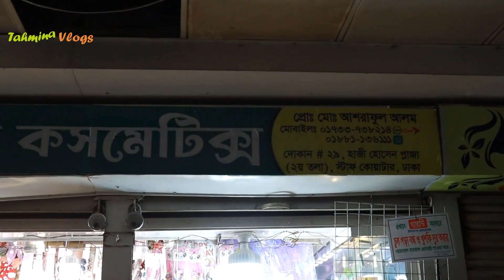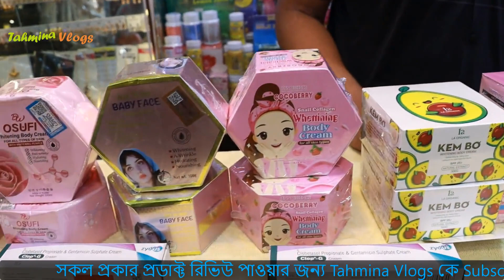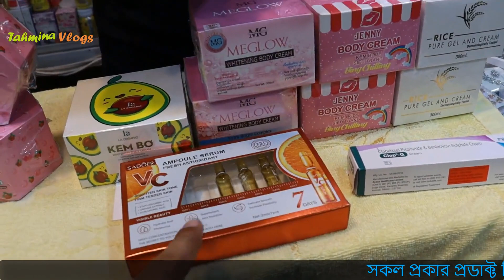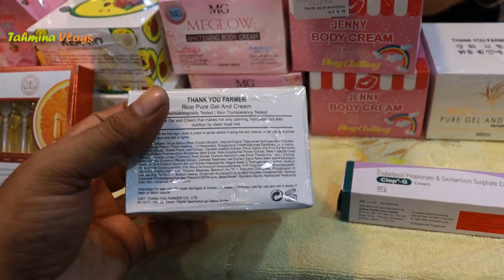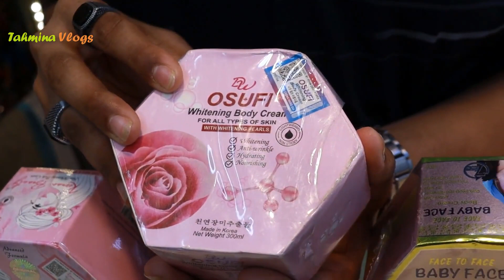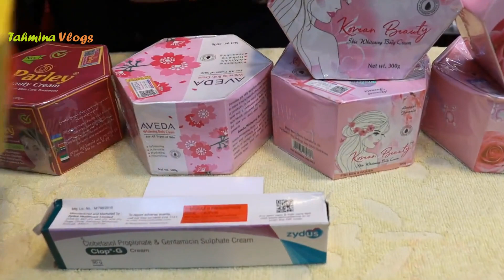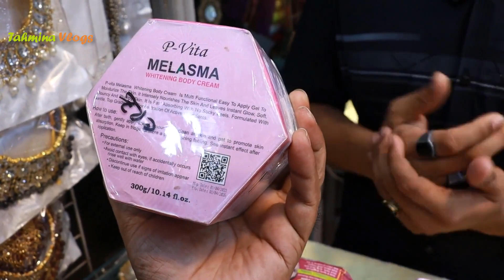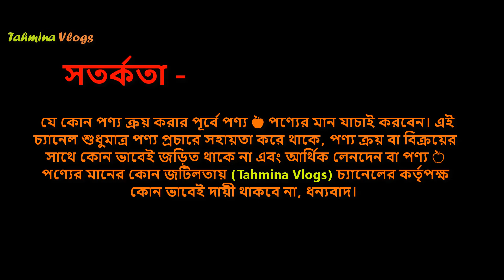টপ ব্র্যান্ডের হোয়াইটেনিং বডি ক্রিমের দাম 🔥 Best Whitening Body Cream Price In BD 2023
7 Day Plus Plus Face Cream, Berry Plus face cream, 4K Plus face cream, Dr Rashel cream price, Whitening day cream, Whitening night cream, green tea cream price, gold 24k whitening soap price, ,

👉 ঠিকানা -
Saudia Cosmetics